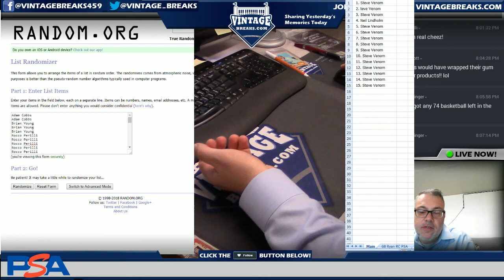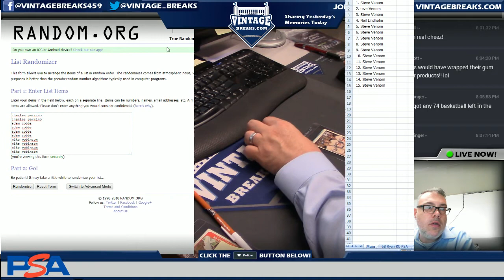6_28_18 - 1968 Topps Ernie Banks Baseball Card Giveaway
Tonight we gave away our 2nd hourly special, a 1968 Topps Ernie Banks Baseball Card!